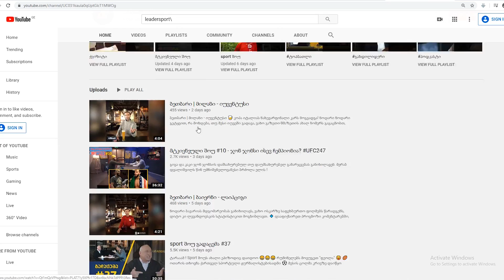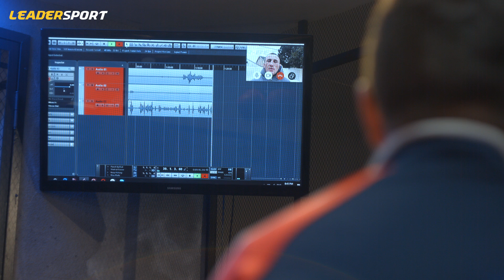მტკივნეული შოუ #12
გამარჯვებული დაბრუნდა !
მერაბ დვალიშვილი UFC - ის Top 15 - ში